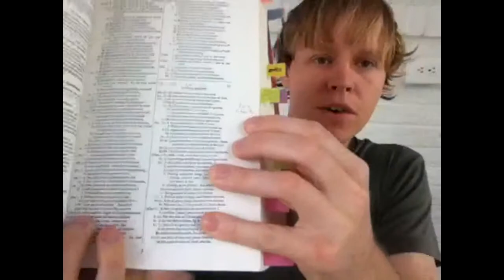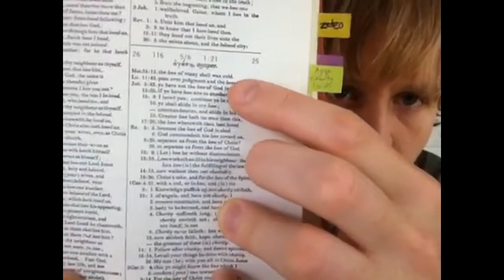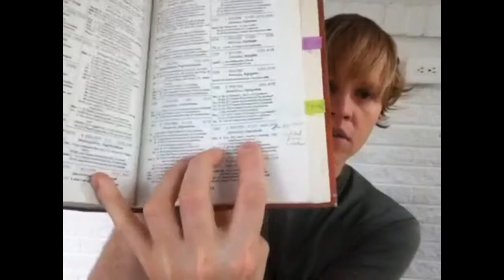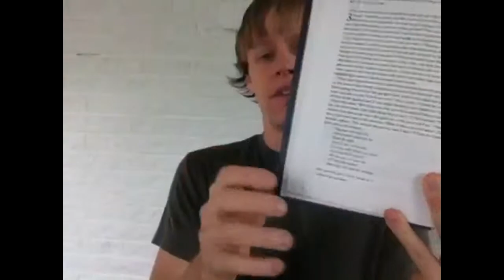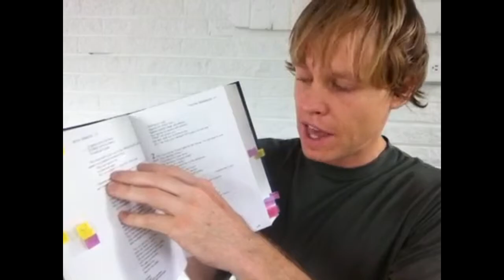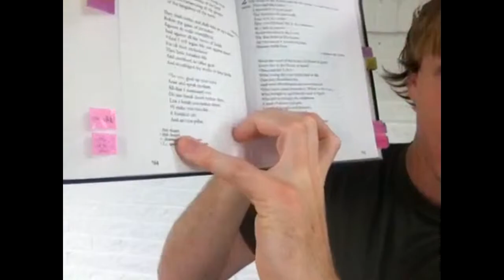Learn Biblical Hebrew - Learn Biblical Greek - Why is it Important? - 6/21/2016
In this video I give specific examples of why an understanding in Hebrew and Greek is Important.